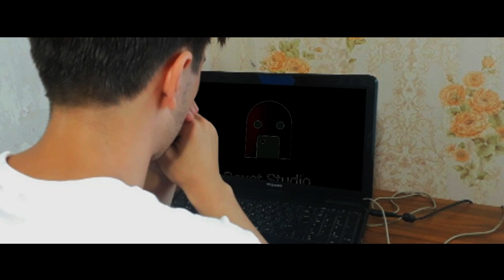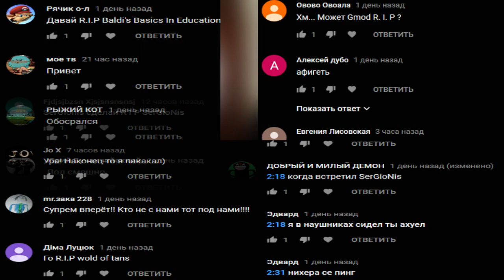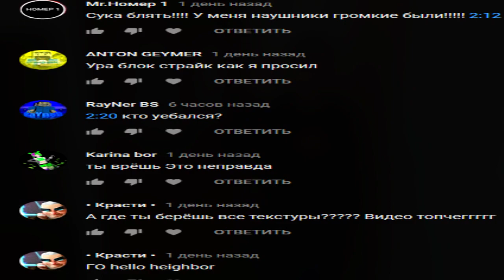КАЖДАЯ СТРАШИЛКА ТАКАЯ | SerGioNis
Каждая страшилка, хоррор, ужастик такой

СПРАШИВАЙ: ask.fm/s_e_r_h_y_i__k_i_n_g

Каждый школьник такой каждая бабушка такая каждая мама такая каждый папа такой какждый учитель такой каждый одноклассник такой каждый такой